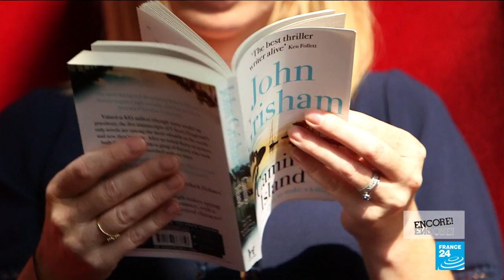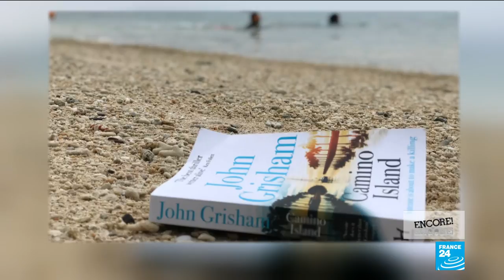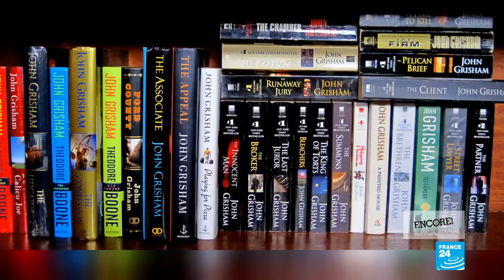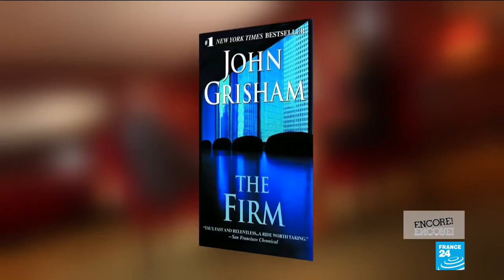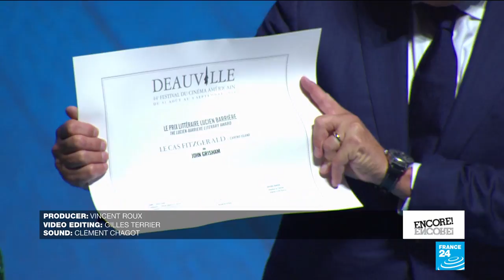John Grisham on why fighting racism is a daily battle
Best-selling author John Grisham speaks to Eve Jackson at the Deauville Film Festival, where his thriller "Camino Island" has just won the French literary prize "Prix littéraire Lucien-Barrière". They talk about overcoming racism, the death penalty and why he doesn't write sex scenes.